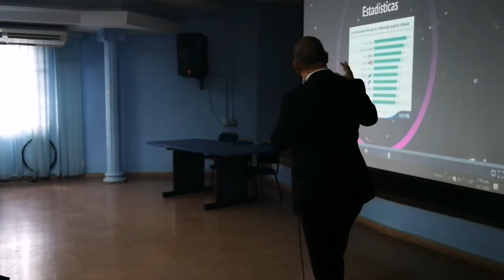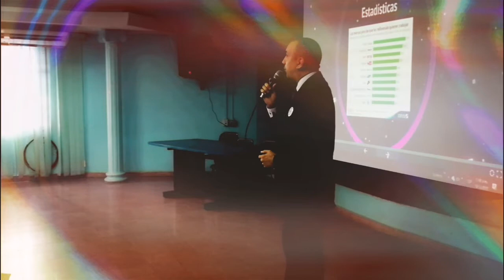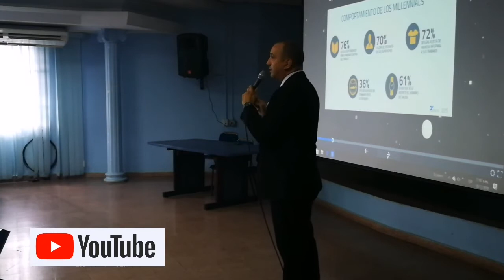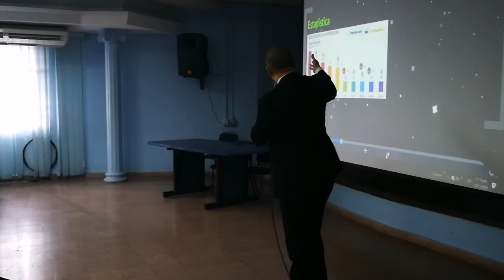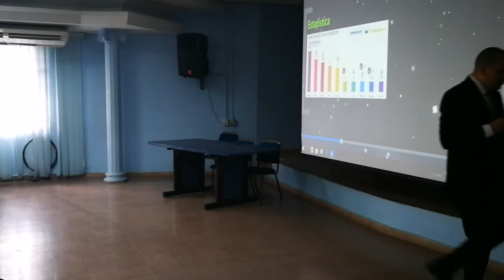Los Millennials y la Gestión del Talento Humano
Taller Analítico de como Desarrollar Motivaciones en los Millennials